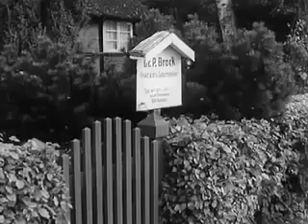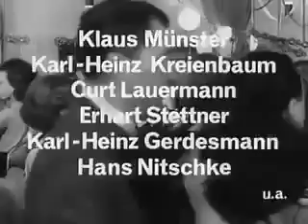Landarzt Dr Brock S01E18 Hubertusjagd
Folge 18 Hubertusjagd. Folge 9 Der Favorit. Folge 24 Das Karussell. Folge 11 Feueralarm. Folge 5 Sonntag mit Überaschungen. Folge 15 Hochzeit in .

Folge 18 Hubertusjagd. Folge 5 Sonntag mit Überaschungen. Folge 7 Der Wundergreis. Folge 25 Automarder. Folge 19 Das Findelkind. Folge 1 Starthilfe.

Landarzt Dr Brock Das Gerücht Landarzt Dr Brock Das Gerücht. Folge 18 Hubertusjagd. Folge 9 Der Favorit. Folge 24 Das Karussell. Folge 11 Feueralarm.

Folge 6 Seuchengefahr. Folge 25 Automarder. Folge 5 Sonntag mit Überaschungen. Folge 14 Der Geizkragen. Folge 19 Das Findelkind. Folge 1 Starthilfe.